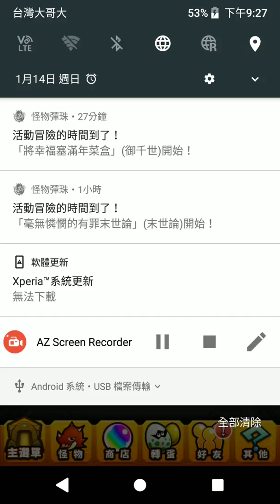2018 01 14